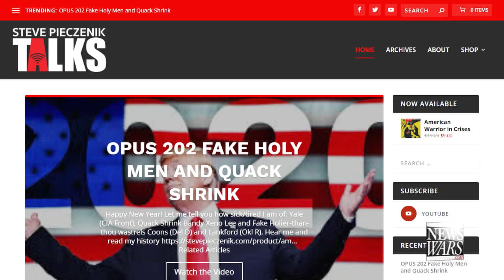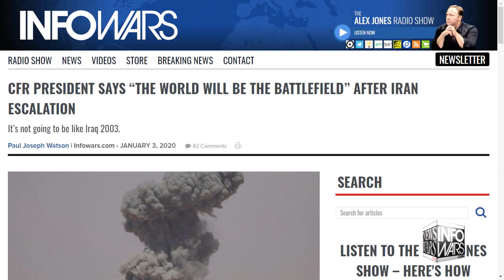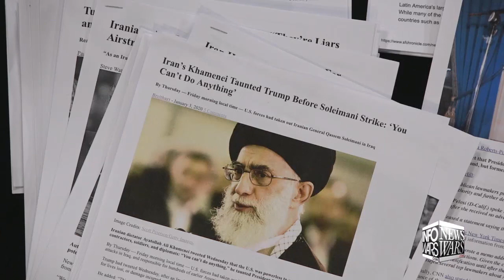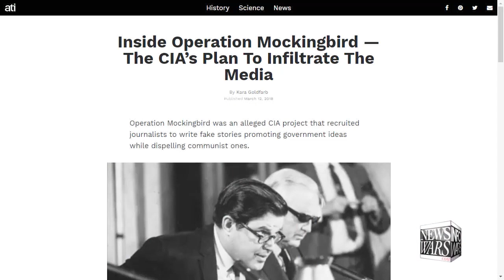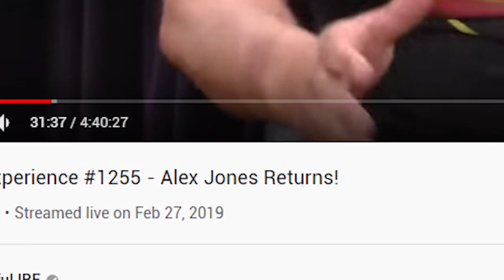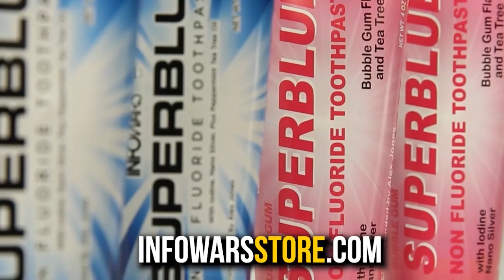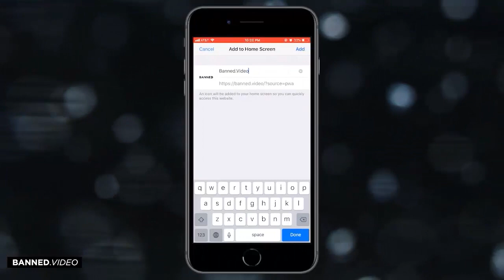Steve Pieczenik: Decoding Trump's Threat To Iran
The Alex Jones Show · Jan 4, 2020
Dr. Steve Pieczenik joins The Alex Jones Show to break down the inner workings of a foreign crisis from his own experience and what is behind Trump's intentions in The Middle East.

U.N.: U.S. BROKE INTERNATIONAL LAW BY ELIMINATING SOLEIMANI
The U.N. has been oddly quiet about Soleimani’s violations of international law, including activities that indisputably violated U.N. sanctions
Breitbart - JANUARY 4, 2020